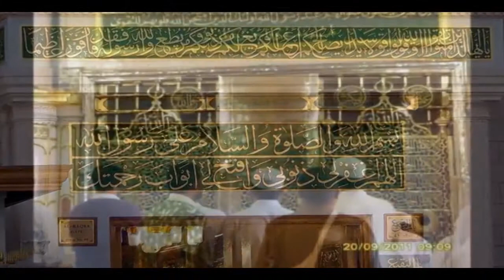Aye Sabz Gumbad Wale